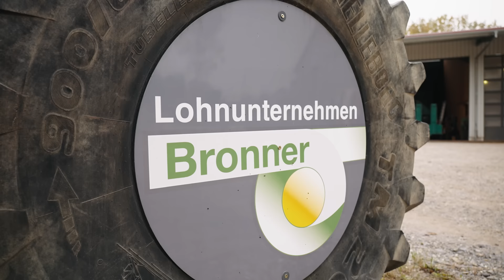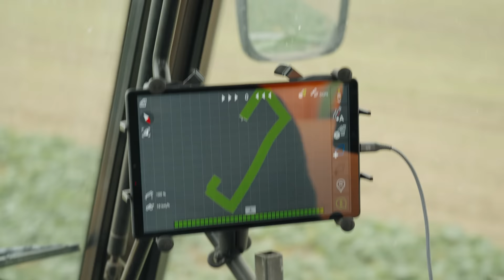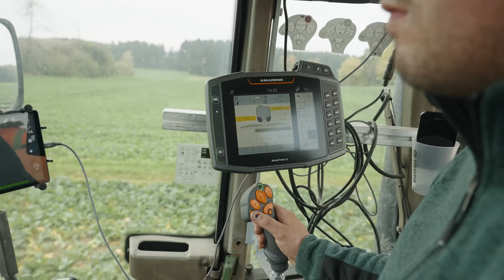Praxisstimme | Anbaufeldspritze UF 1602 | Felix Bronner | AMAZONE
Felix Bronner ist Lohnunternehmer - Hauptaufgabengebiet des Lohnunternehmens ist der Pflanzenschutz rund um die kleinstrukturierte Gegend von Ostrach. Die bearbeiteten Kulturen sind hauptsächlich Getreide, Raps, Mais und Zuckerrüben. Seit 1995 setzt das Lohnunternehmen Bronner aus Überzeugung ununterbrochen auf Feldspritzen von AMAZONE. Momentan haben sie fünf Maschinen, zwei UF 1200 mit Teilbreitenschaltung, eine angehängte UX sowie zwei UF 1602 mit Einzeldüsenschaltung. Im nächsten Jahr soll der Fuhrpark um eine AMAZONE-Spritze mit Fronttank erweitert werden. Besonders die Einzeldüsenschaltung wird von den Kunden sehr geschätzt.
Die Hauptvorteile der Spritzen sieht er in der kompakten Transportbreite und Transporthöhe, sowie in der einfachen und übersichtlichen Bedienung am SmartCenter. Details wie die Abtropfhilfe und die Abdeckung erleichtern die Wartung der Maschine. Insbesondere das schnelle Klappen bei Hindernissen, selbst bei den älteren Maschinen, überzeugt ihn. Der Einsatz von GPS-Switch ermöglicht maximale Flächenleistung mit gleichmäßiger Verteilung ohne Überlappen. Die kontinuierliche Innenreinigung der Maschine versichert eine effiziente und sorgfältige Reinigung, sodass schnell von Kultur zu Kultur gewechselt werden kann.

Die Anbaufeldspritze UF 02 ist mit einem Tankvolumen von 1.000 bis 2.000 l und mit Gestängen von 12 bis 30 m Arbeitsbreite erhältlich. Besonders zeichnet sich die UF 02 durch ihre kompakte Bauart sowie ihre einfache und komfortable Bedienung aus. In Kombination mit dem Fronttank FT kann das Tankvolumen des wendigen Traktorgespanns auf bis zu 3.500 l erweitert werden. Das setzt Maßstäbe!